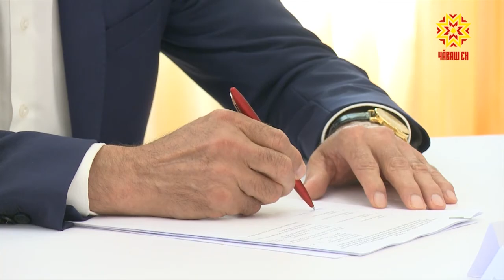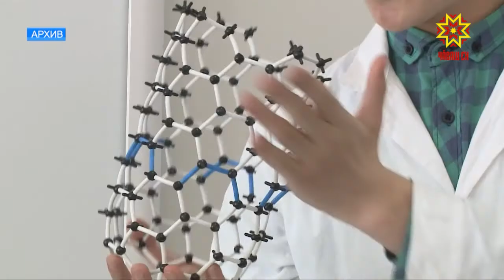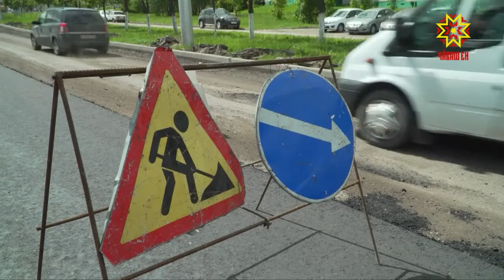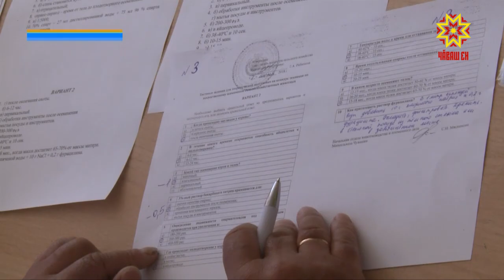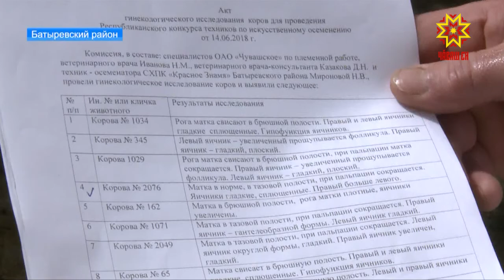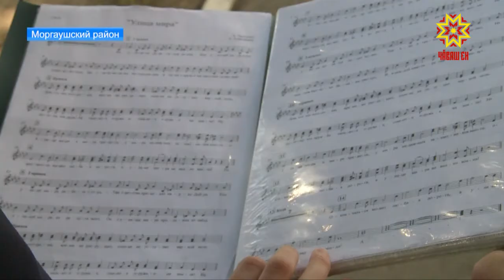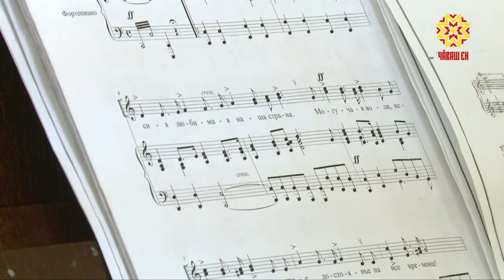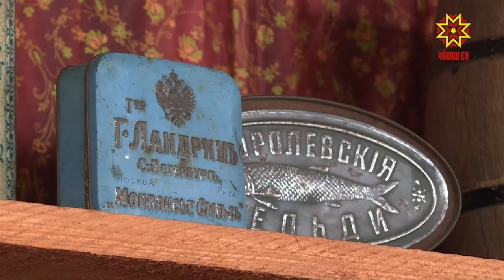Республика 19.06.2018 на русском языке. Вечерний выпуск